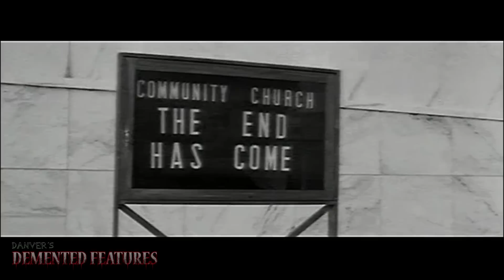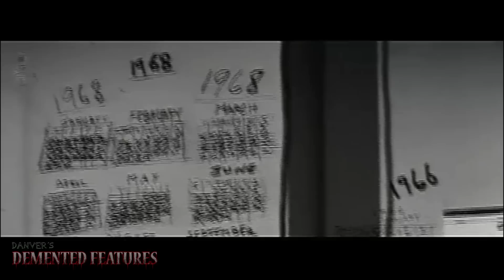The Last Man on Earth (Ft. Val Staples) | Demented Features™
Demented Features™ (Season 1, Episode 3): THE LAST MAN ON EARTH

Danvers is selected to be on an episode of "Apocalypse Preppers." See what he thinks it takes to survive the end of the world!

The Last Man on Earth (1964)
When a disease turns all of humanity into the living dead, the last man on earth becomes a reluctant vampire hunter.

Starring Vincent Price.